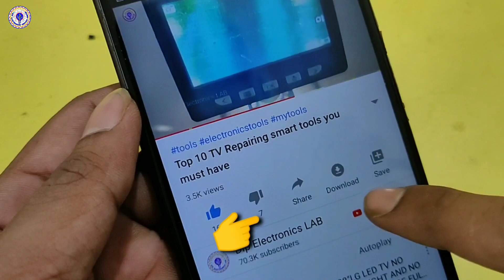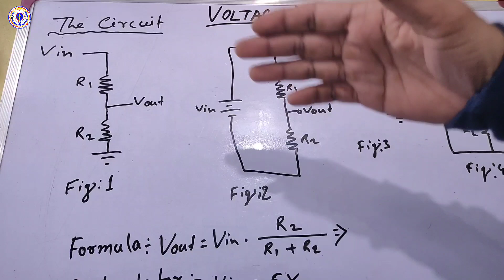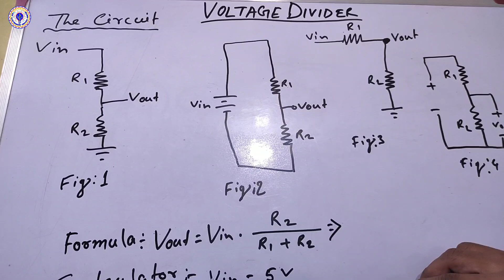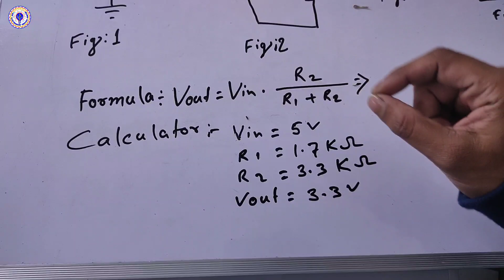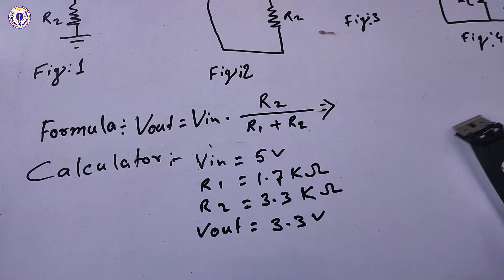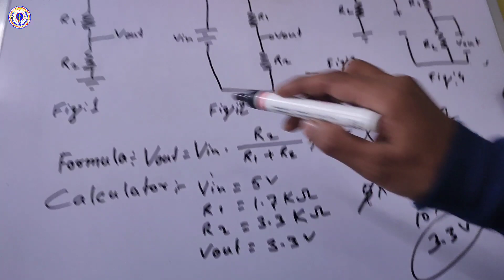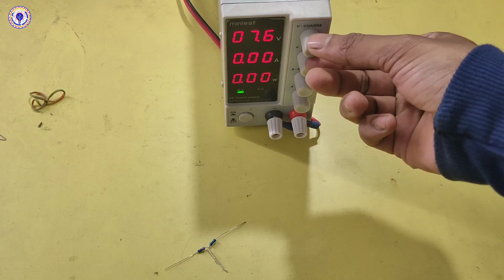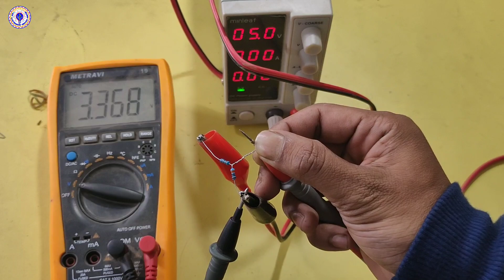Why voltage divider important in power supply in hindi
hi guys today in this video I'm going to tell you why voltage divider circuit important in every Electronics Circuit in details with practical, also discuss about how to work and how to implement in circuit. If you want to know the working process voltage divider circuit then watch this video till the end.